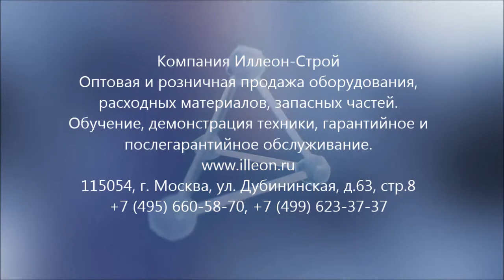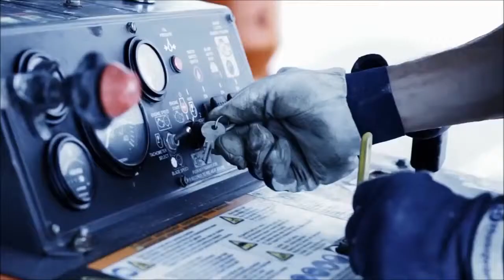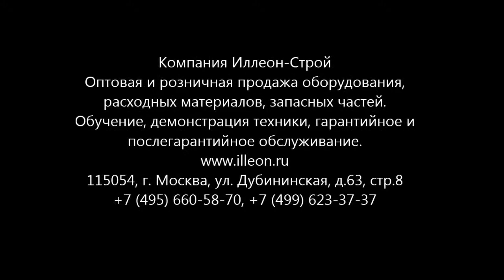Husqvarna Diagrip2™ трехмерное распределение режущих алмазов в новой сегментной конструкции